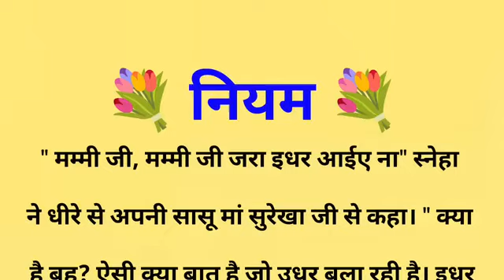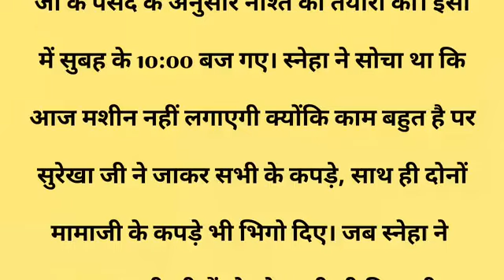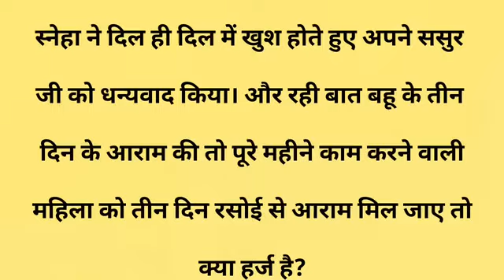नियम||Suvichar ||Emotional & Heart Touching Story | Motivational Story | Hindi Kahaniyan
नियम|Suvichar || Emotional & Heart Touching Story | Motivational Story | Hindi Kahaniyan || Sacchi Kahani